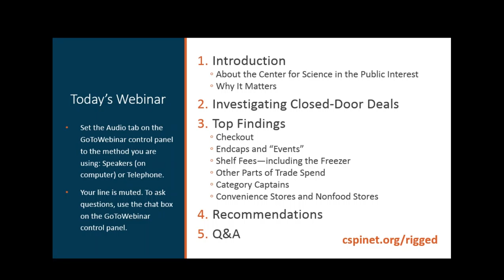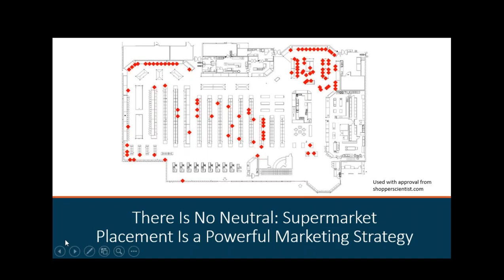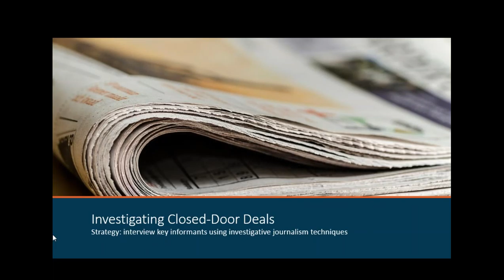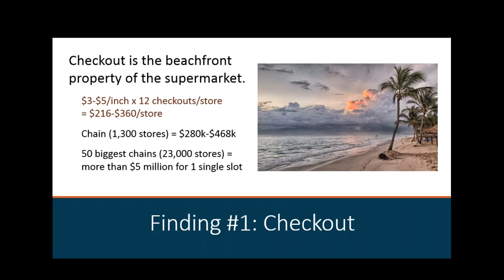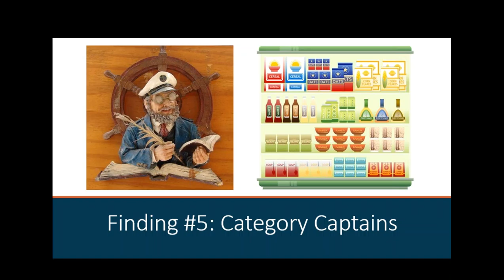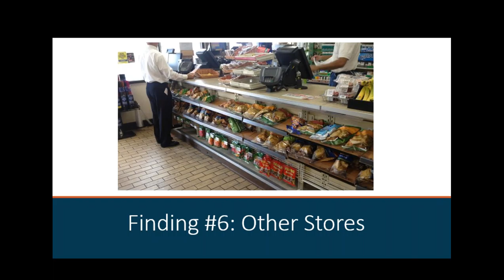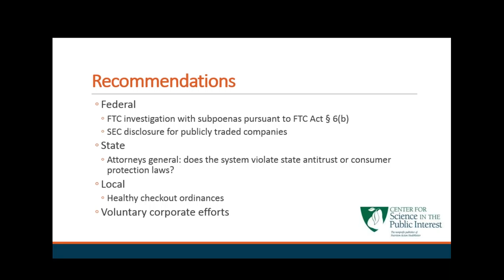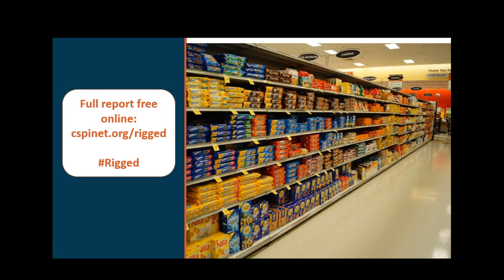Rigged: Supermarket Shelves for Sale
On 9/28/16 CSPI released a new groundbreaking report called "Rigged: Supermarket Shelves for Sale.” In this webinar investigative journalist Gary Rivlin will uncover details on the backroom deals that determine which products get prime placement and promotion in the supermarket. And he'll explain the inner workings of supermarkets and how food manufacturers pay to influence consumer choice in ways that often go unnoticed by shoppers.

Webinar recorded on 9/29/2016.